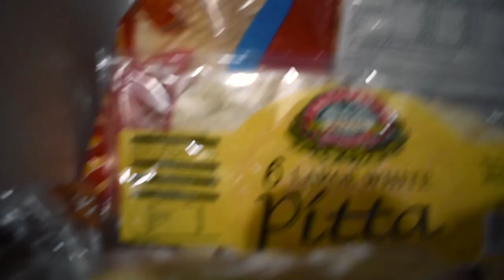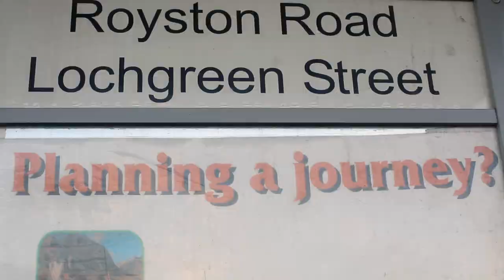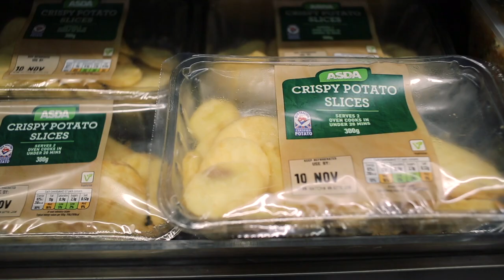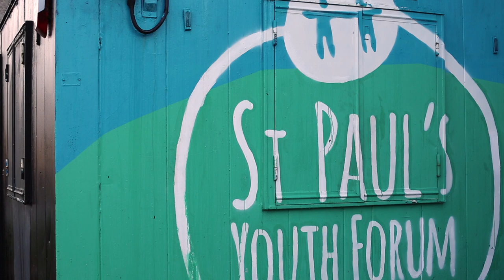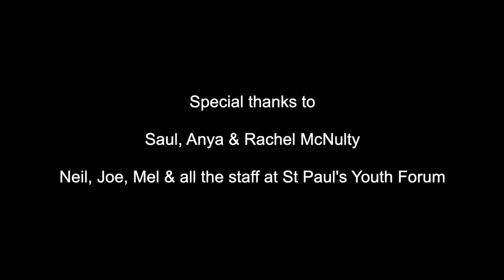How to eat well in Blackhill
How far do you have to travel to buy food?
Where can you turn if you want to grow vegetables?
Does the government support low-income families to get nutritious food?

These were just a few of the questions raised by local residents at a community workshop about access to food in Blackhill, that led to the making of this film.

Huge thanks to Saul McNulty and the staff at St Paul's Youth Forum who helped to explore these questions against the backdrop of Covid-19, from October to December 2020.

St Paul's Youth Forum was originally formed in 1997 by local youth workers and became an official Scottish Charitable Incorporated Organisation in 2011. The aim of our charity is to help young people by improving their conditions of life and alleviating the effects of poverty. Our goal is to deal with many of the issues that children and young people face by strengthening our programmes that focus on exercise, eating, and education. St. Paul’s Youth Forum provide programmes 7 days a week for our young people, their families and the wider community members. All programmes are led by our amazing staff and local volunteers.

This film is part of an action research project led by Glasgow Community Food Network exploring community responses to food insecurity across the city. The Network was established in 2017 to bring together practitioners and organisations in the private, public and third sectors along with other interested individuals to develop a flourishing food system in Glasgow. We aim to work with everyone with an interest in food: chefs and restaurants, farmers and market gardeners, foodbank and soup kitchen volunteers and anyone else who cares about better food for Glasgow. We want to see a city where high quality, fresh, local, organic produce is available and affordable for all and where good food is a celebrated part of our culture.

Supported by:
Covid-19 Supporting Communities Fund, Scottish Government